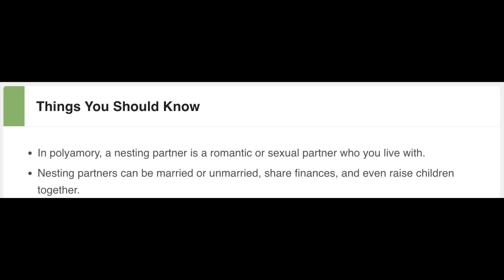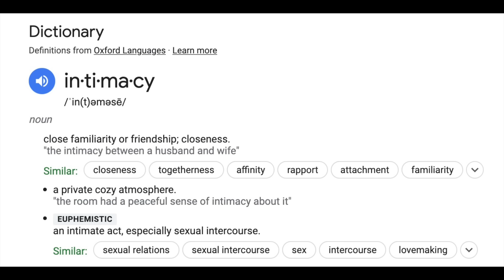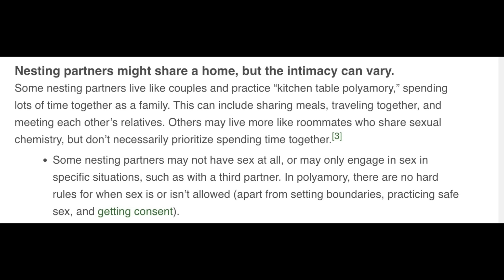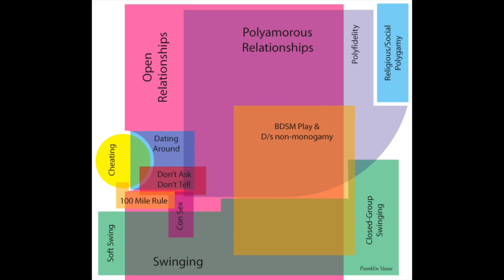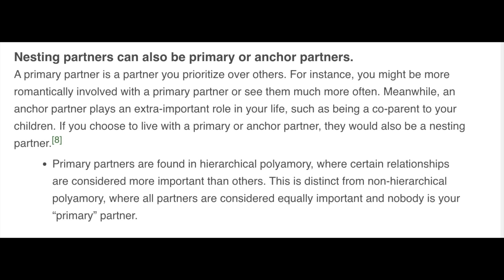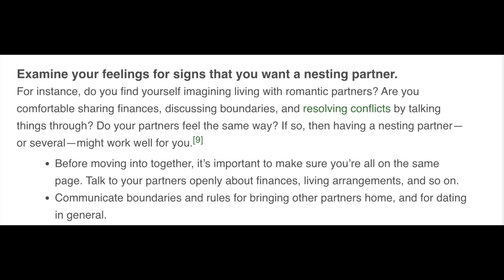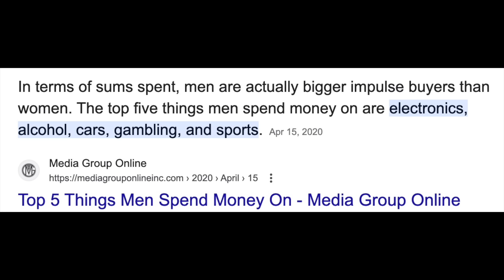Most Men Are Just Looking For a Nesting Partner...